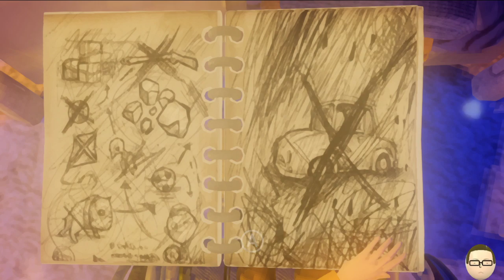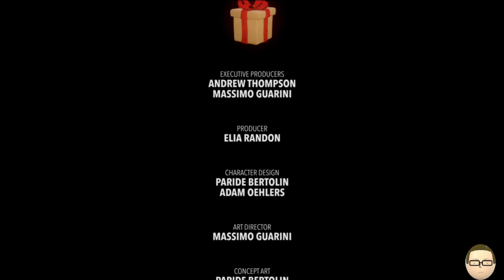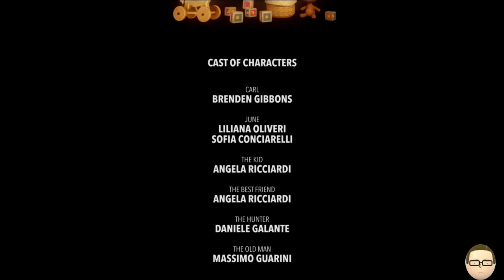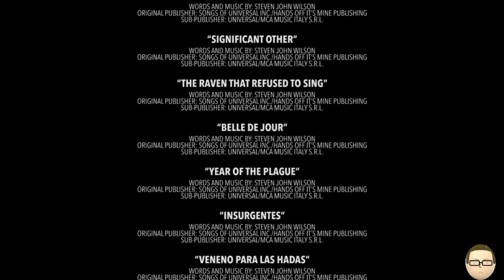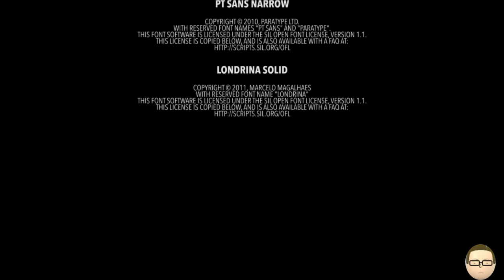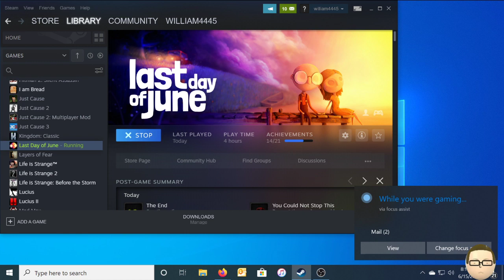The Last Day Of June | Part 2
Originally streamed on Twitch on 6/15/2020.